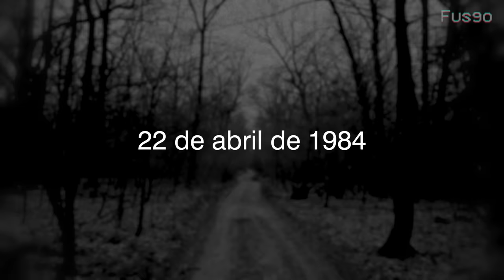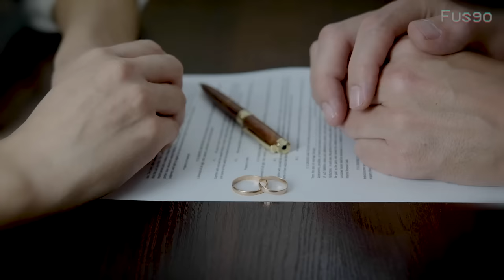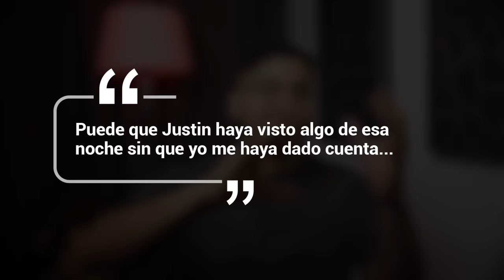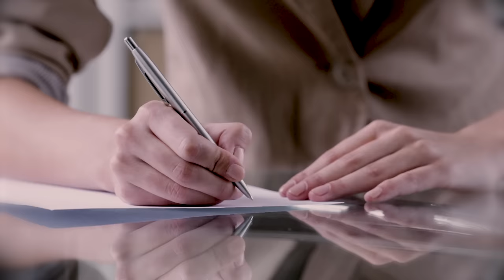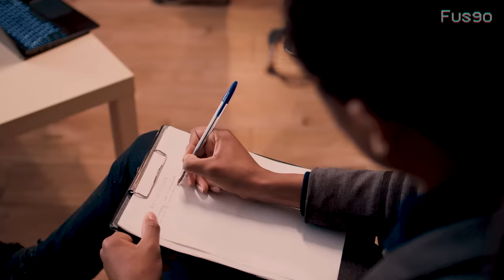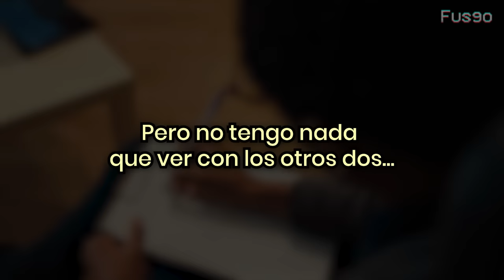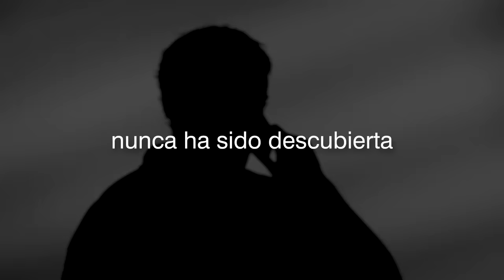El Caso Sin Resolver Más Terrorífico en la Historia del FBI